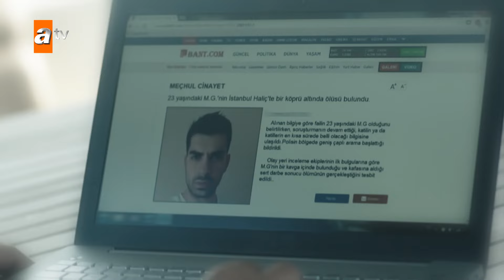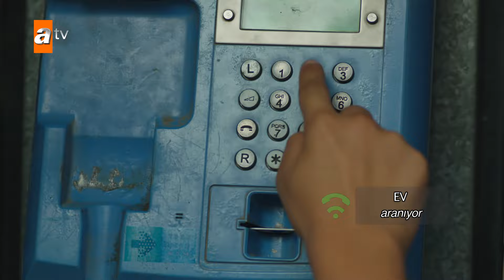¡La bofetada de Aylin a Kaan le costará cara! - Yeter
Aylin, quien se casó con el famoso y exitoso cirujano Yekta Harmanlı que conoció mientras aún era estudiante universitaria; al despertar de este sueño mágico, se encuentra en medio de una pesadilla. Incapaz de soportar más la violencia psicológica, decide intentar el divorcio, pero sus esfuerzos son en vano. Durante su segundo embarazo, su único objetivo es escapar de su esposo junto con sus hijos. Mientras le revela a su esposo la gran mentira que cambiará por completo su vida, alguien cercano en quien confió su secreto se prepara para traicionarla.

Reparto: Pelin Karahan (Aylin), Yurdaer Okur (Yekta), Ekin Türkmen (Miray), Hazım Körmükçü (Atlas), Wilma Elles (İdil).